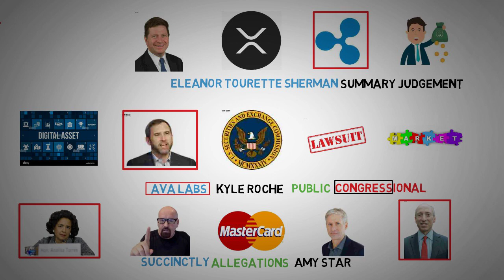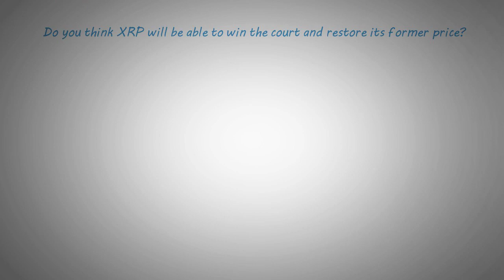XRP News today - Can Ripple XRP Con be destroyed by the Digital Euro?